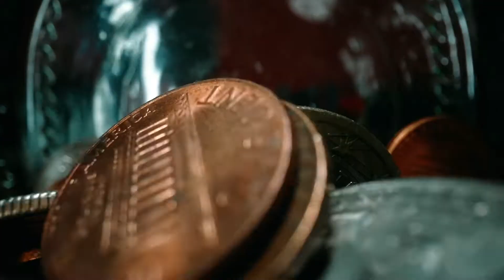Merkez Bankası politika faizini 200 baz puan arttırdı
Merkez Bankası politika faizini yüzde 8.25 seviyesinden 200 baz puan artışla yüzde 10.25 seviyesine yükseltti. Dolar kararın ardından 7.55 TL, euro ise 8.80 TL seviyesine kadar çekildi. Bir süredir örtülü faiz artışıyla fonlama faizini yüzde 10,65'e kadar çeken banka, 2 yıl aradan sonra ana enstrümanı olan politika faizini artırma kararı aldı.

Kaynak: Yorumlarda link olarak sabitlenmiştir. Haberin ayrıntılarına ve tüm detaylarına linkten ulaşabilirsiniz.